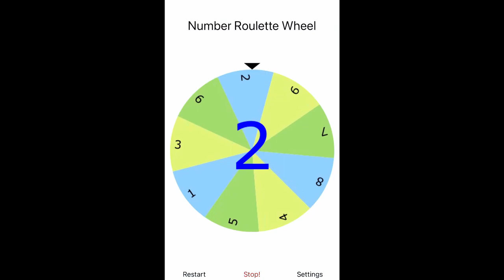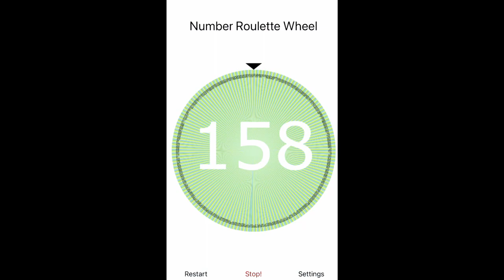NOVEMBER SAFETY RAFFLE !!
2 Raffles in one month!

Happy Holidays Austin team!